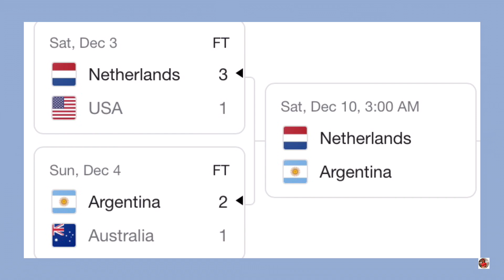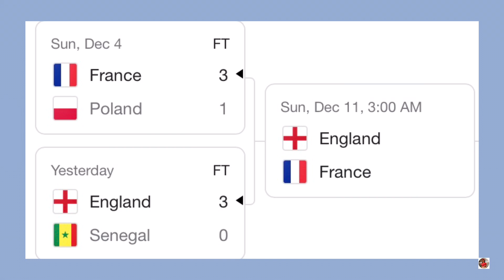FIFA Round of 16 Results World Cup Standings 2022; Japan vs Croatia; Brazil vs South Korea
Hi guys! This is the results of FIFA Round of 16 World Cup Qatar 2022 as of December 5, 2022!!

Editor: vllo, capcut, phonto

FIFA World Cup Qatar 2022 Schedules
FIFA Round of 16 Results
FIFA Round of 16 Standings
FIFA Knockout Round Results
FIFA Knockout Round Standings
FIFA Knockout Bracket
FIFA World Cup 2022
World Cup Standings 2022
FIFA World Cup Points
2022 World Cup Table
FIFA World Cup Qatar
FIFA Games Today
FIFA Opening Games 2022
FIFA Standings Today
FIFA Today
FIFA Schedule
FIFA Updates 2022 Today
FIFA Points Table 2022
World Cup 2022
World Cup Standings